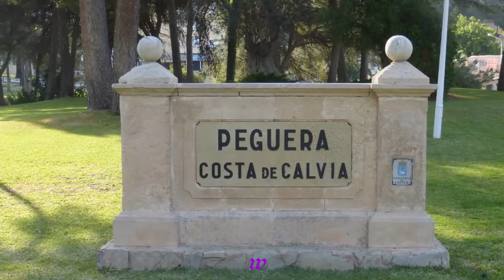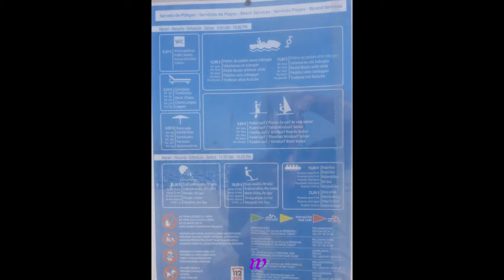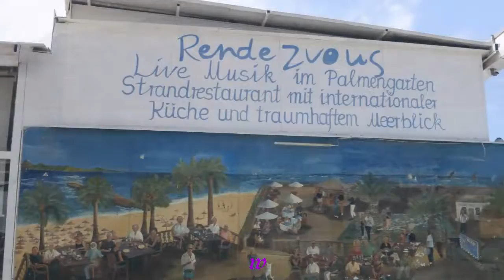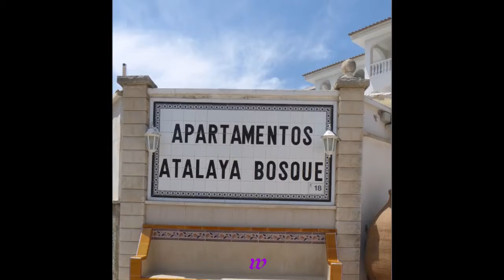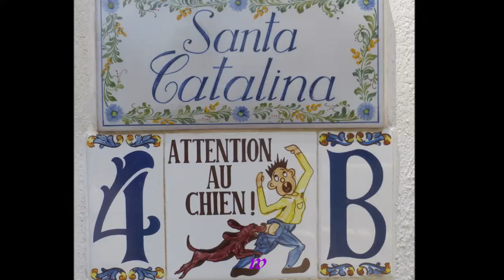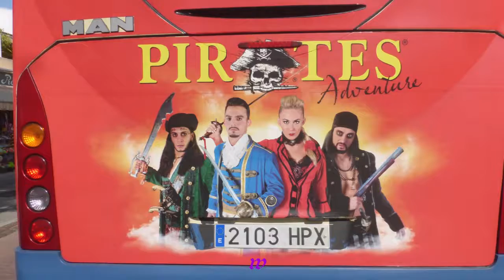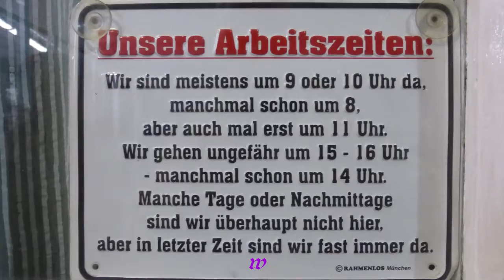452 * Der Sportler * Reisen * Mallorca Paguera 21. - 22..05.2018 Wanderung durch Paguera